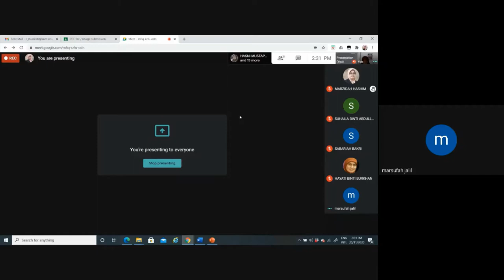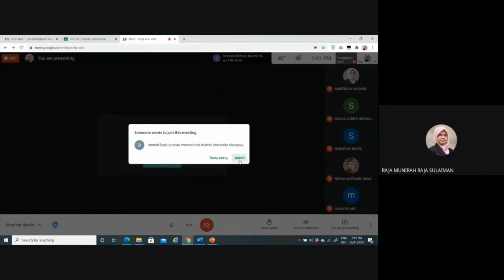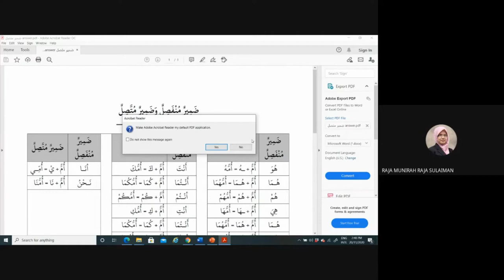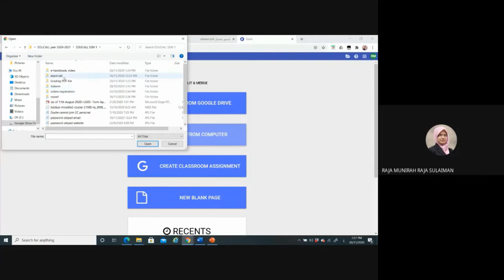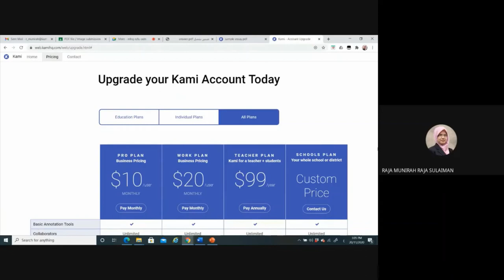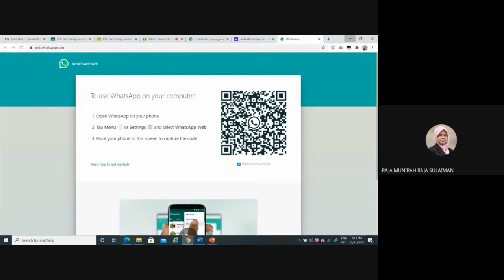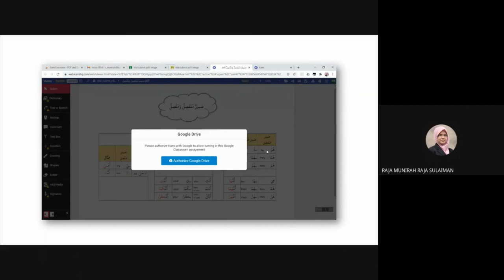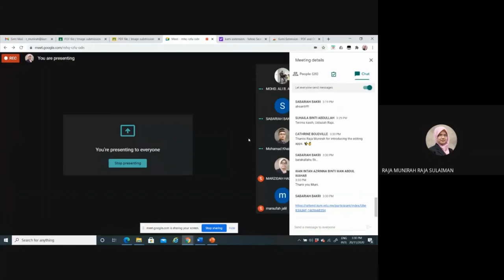EDUCALL e-Training Series: How to Mark PDF File Digitally